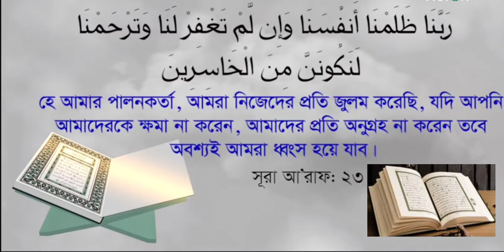রাব্বানা যালামনা আনফুসানা গুরুত্বপূর্ণ দোয়া সূরা আরাফ ২৩